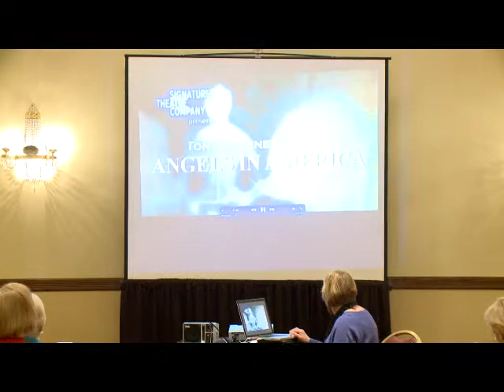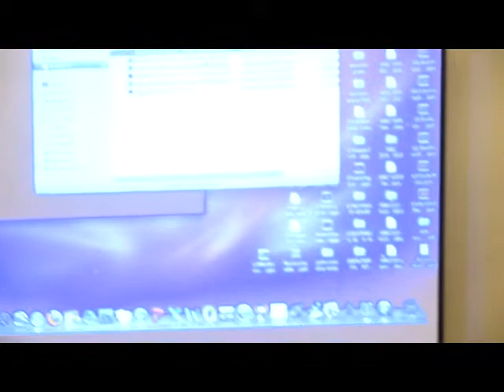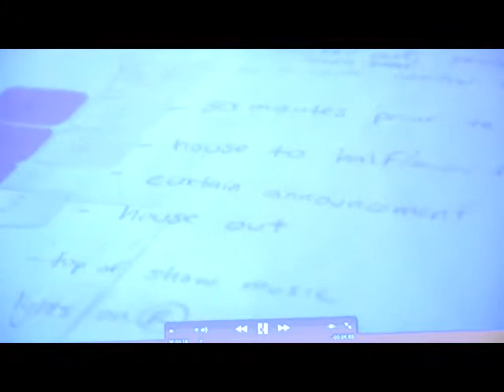Miami University Winter College 2013, "All the Worlds Stage"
This is an official Miami University video, created by University of Communications and Marketing.

Rosalyn Erat Benson

Rosalyn Erat Benson, Miami's assistant dean for the School of Creative Arts and adjunct theatre instructor, has participated as an actor, director and teacher of theatre for a wide variety of ages and experience levels.  As assistant dean, Benson is the chief divisional academic adviser for the School of Creative Arts and also coordinates recruitment for the division.

For more than 20 years, Benson was a member of Miami University's Summer Reading Committee, which selects the book all first-year students read and discuss. She co-chaired this committee for five years.

Outside of the university setting, Benson has been a volunteer assistant at Jungle Jim's Cooking School where improvisation techniques become essential.

All the World's a Stage: Theatre Improvisation & Everyday Life

While people often think of theatre strictly as a means of entertainment, there are techniques used in theatre work that all of us use every day.

Improvisation, a common technique used by actors, is the art of responding to what you are given. And doesn't the adage say life is 10 percent what happens to you and 90 percent how you react to it?

This participatory course will explore how improvisation provides certain methodologies to reacting to everyday life. We'll also discuss how improvisation is a means of discovering the art of saying "yes" to life.

How Theatre Acts as an Agent for Social Change

Why do people go to the theatre—to escape their "real" lives?

What does it mean when we talk about theatre influencing social change in the world?

The banning of theatre and music classes in Baghdad's Fine Arts Institute, the controversy created by the fabrications Mike Daisey used in his theatre piece about Apple's working conditions in China and Tony Kushner's play "Angels in America" are all examples of the power of live theatre.

So what is it that makes art more than a diversion?  We will explore the many ways in which theatre acts as an agent for social change.